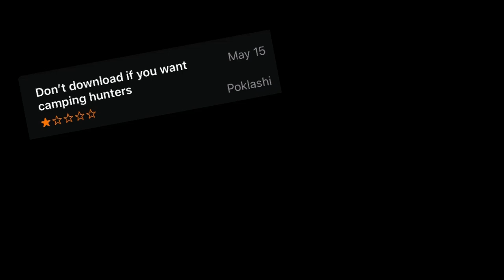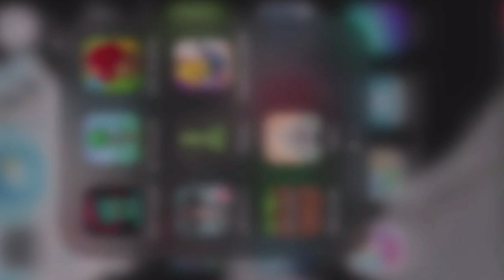Identity V - 5 Steps To Improve Your Camping!!!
This is my video on the top 5 steps to improve your camping in Identity V! I tried to include something that beginners through professional IDV players would be able to improve from. I went for a new style this video and I hope you all enjoy!

Be sure to check me out on twitch to watch live!

Also, I created a discord server for this channel so don't forget to join the server today!

Chapters:
0:00 - 0:11 Y Camping Toxic Tho? 🤔
0:11 - 1:34 Tip 1: Facecamping Mega Dum Dum
1:34 - 2:12 Tip 2: Location Is Key
2:12 - 2:40 Tip 3: Stalk The Survivors's Movements
2:40 - 3:01 Tip 4: Down Rescuers Forever
3:01 - 3:51 Tip 5: Look At Who's Playing
3:51 - 4:32 Surprise!
4:42 - 4:46 Bye Bye!